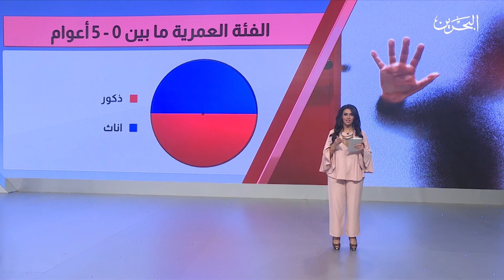مقابلة مع الدكتورة وفاء جناحي - استاذ مساعد - كلية الحقوق - جامعة البحرين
الموضوع حول عقوبة التحرش الجنسي بالاطفال
برنامج يناقش أهم القضايا واﻷحداث الاجتماعية والاقتصادية والسياسية المحلية، ويسلط الضوء على أبرز المستجدات والقضايا الخليجية المشتركة، بأسلوب حواري متزن و نقد بناء، ليكون بمثابة
حلقة وصل بين المواطن والسلطات الثلاث التنفيذية والتشريعية والقضائية
تقديم
ابراهيم علي التميمي